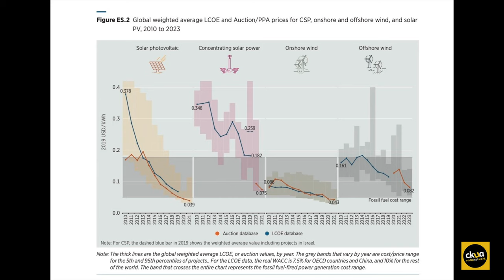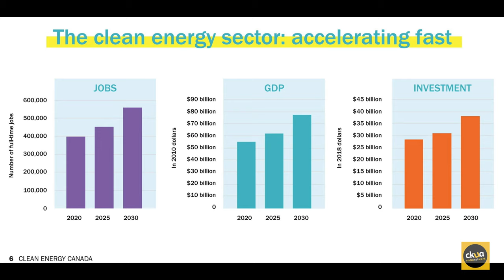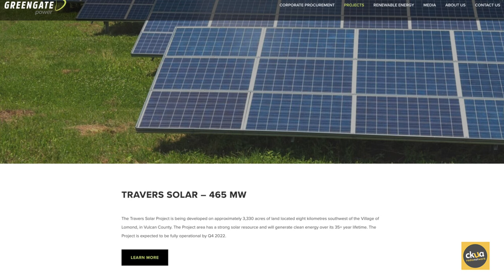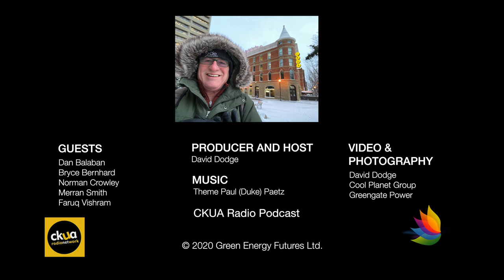271. 2020 The Renewable Revolution - Year in Review Part I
PODCAST - As 2020 winds down we look back at 2020 as the year of the tipping point for renewable energy. Renewable energy is now the cheapest new energy money can buy. It's a story about opportunity, entrepreneurialism, jobs and economic diversification. It was the year the largest solar project in Canadian history was developed and one four times larger was announced for 2021. The revolution has arrived. Green Energy Futures CKUA Radio Podcast.